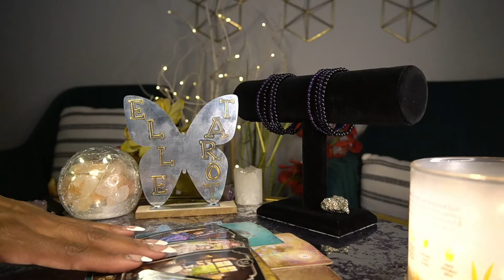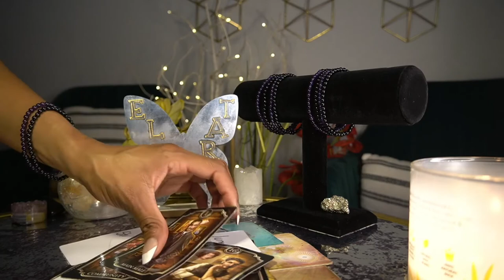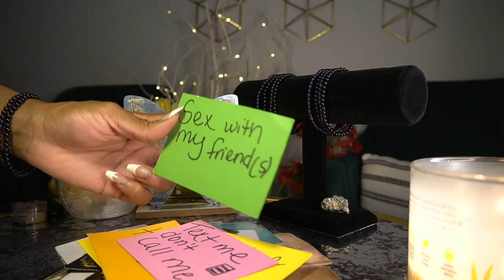SCORPIO MAY '22 I MISS YOU IM TRYING TO BE BETTER FOR YOU